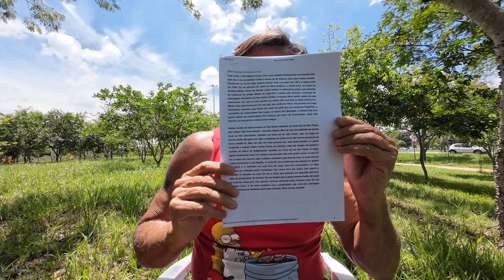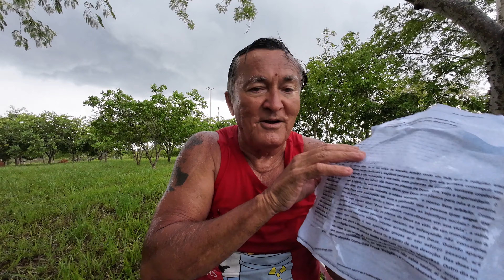O ENCONTRO DE JESUS COM O JOVEM MUITO RICO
O JULGAMENTO DE JESUS CRISTO